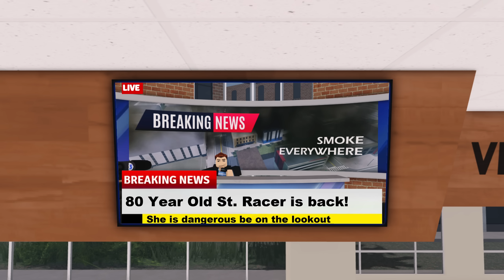I Drove With The Oldest Street Racer!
Happy you’re enjoying the videos! More to come!